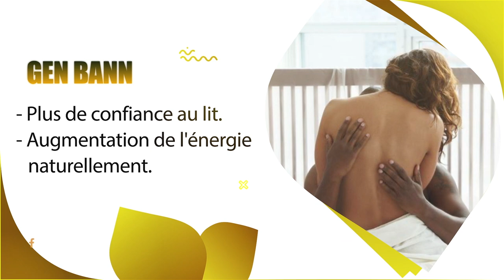Zen an cho! Palacios kontinye pale, DCPJ jwenn 75 nimewo ki te nan konplo a/ Léon Charles pran avoka